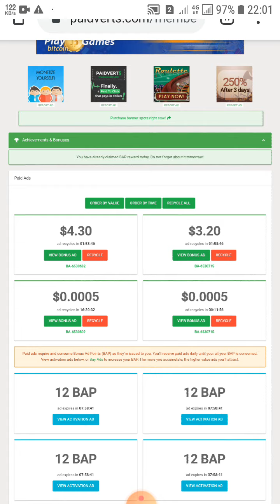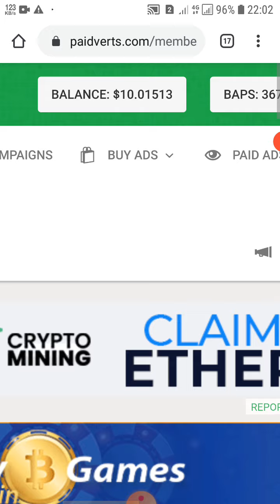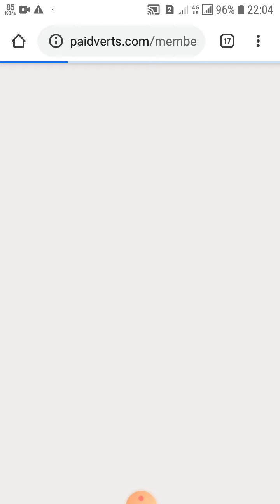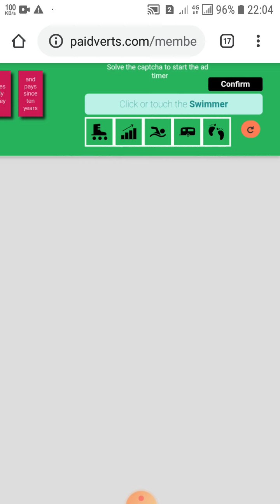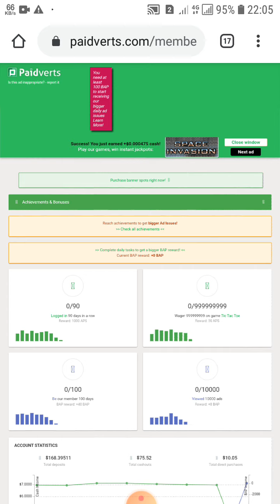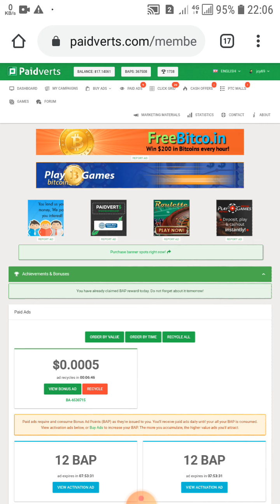EARN MONEY WITH PAIDVERTS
বুঝে কাজ করলে এখান থেকে প্রফিট করা সম্ভব
 প্রতিমাসে এখান থেকে হাজার হাজার ডলার ইনকাম করা সম্ভব অনেকে বলে কিন্তু অত ডলার ইনকাম করার দিকে না যাওয়াই ভালো
আপনি যখন এখানে হাজার ডলার ইনকাম করতে যাবেন তখন আপনার এখানে হাজার ডলার ইনভেস্ট ও করতে হবে
আমার সাথে যারা paidverts কাজ করবেন তারা কিভাবে লাভের পরিমাণটা বেশি পাবে সেইটা আমি তাদেরকে শিখিয়ে দেব

Phn num- 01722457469 imo WhatsApp telegram